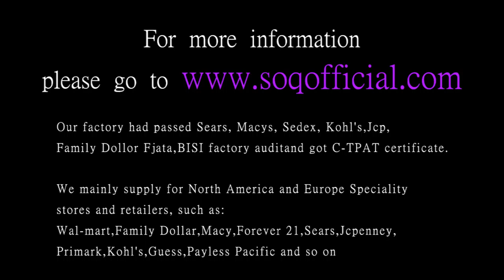Green Platinum Rose Pendant Ladies Necklace Eco Rose Gold Flower Pendant Female Necklace